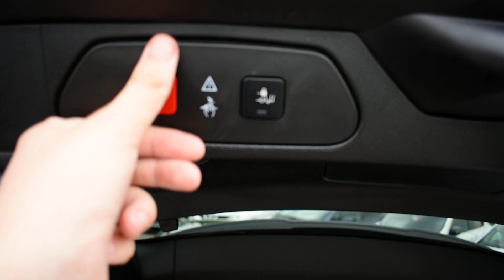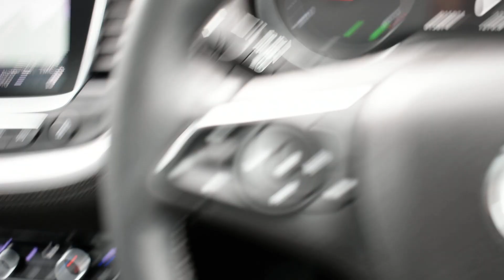Vauxhall Grandland X 1.5 Turbo D Elite Nav 5dr - DU68YBJ